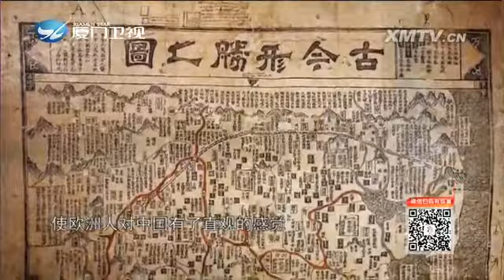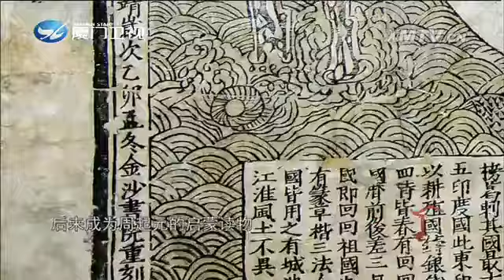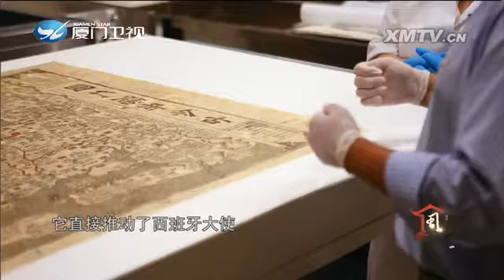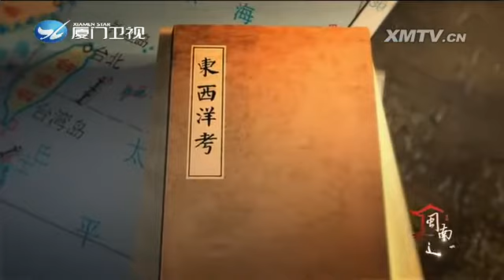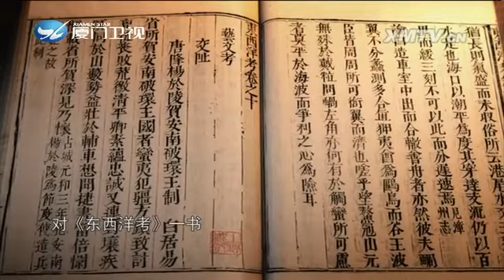海洋赤子 周起元（上） 闽南通 2018.03.04 - 厦门卫视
栏目名称：海洋赤子 周起元（上） 闽南通 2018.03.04 - 厦门卫视

新媒体编辑：思雨